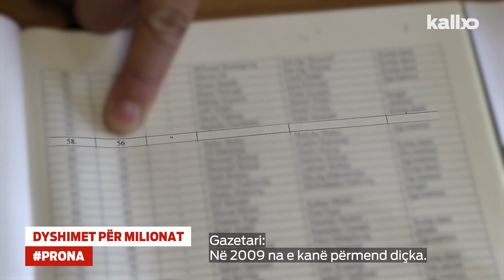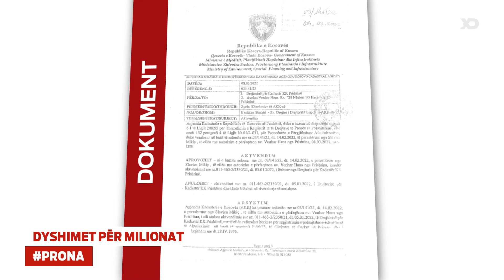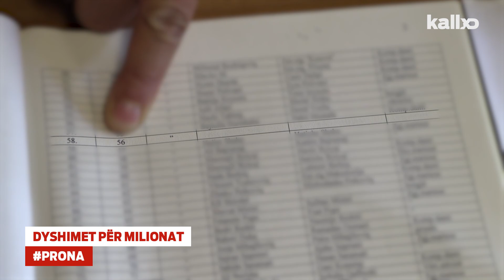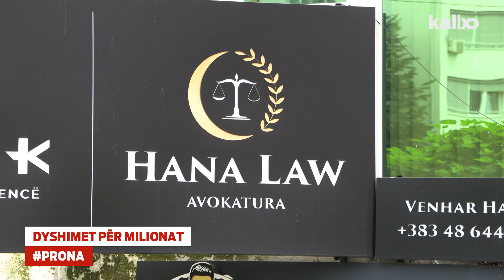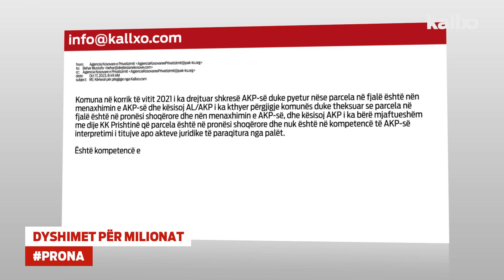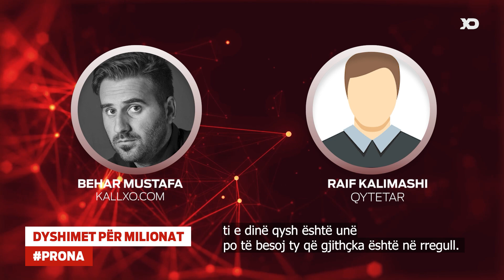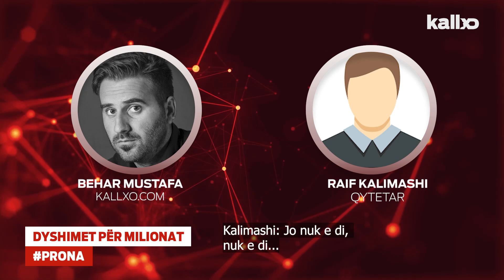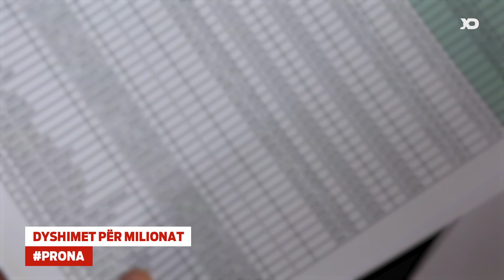Pse në Arkivat e Kosovës nuk mund të gjendet lënda e ndërrimit të pronës?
Ruzhdi Panxha nga Agjencia Shtetërore e Arkivave të Kosovës ka thënë se lënda e kësaj dosje nuk mund të gjendet për momentin pasi që depoja e Arkivit ende është në renovim.